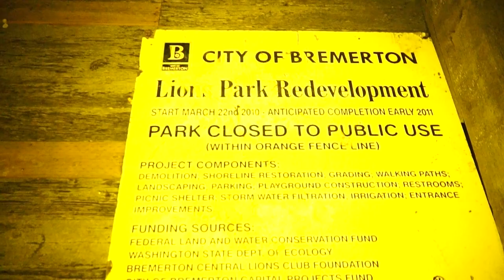Chris Brown Ft. Ludacris "Fantasy" (Dance Cover)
I DO NOT MAKE CLAIMS TO THE SONG IN THIS VIDEO BY CHRIS BROWN FT. LUDACRIS TITLED FANTAST!